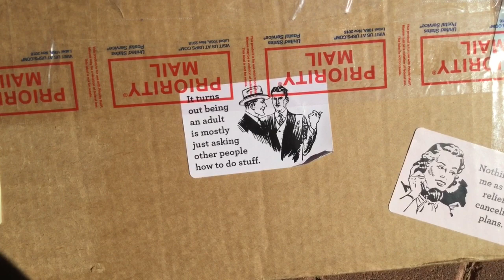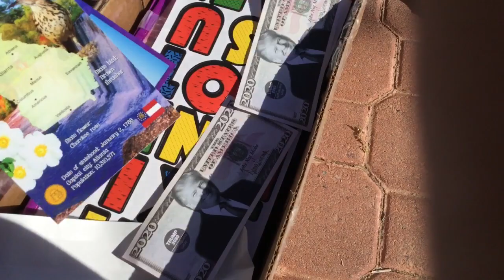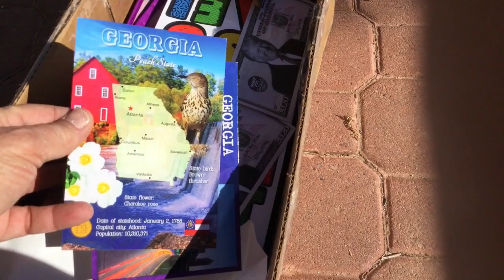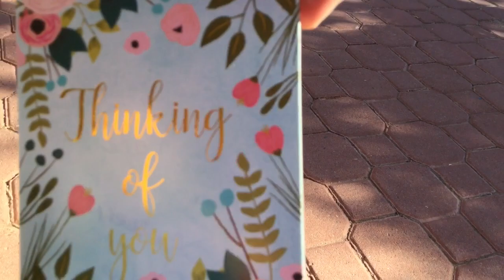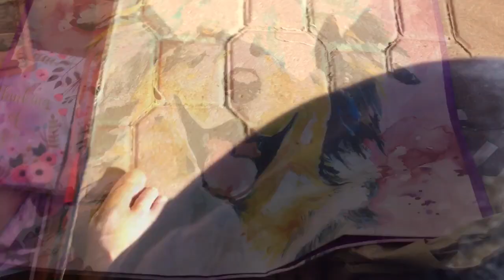FOX MAIL SURPRISE FROM SOUTHERN BELLE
MAIL CALL
November 2019
FOX and MaMa receive a package in the mail from our subfriend
Southern Belle
.very nice gift and a great experience opening we hereby share with you all!

This channel is about my antics, my favorite things in the world are BALL, food, and my MaMa, my Subscribers, my Viewers!
I am a smart and cute as I look 5 year old Corgi/Chihuahua mix dog who is very happy and likes to have fun playing! I was a stray puppy til MaMa rescued me on May 10, 2015...i was 7 months then.

We appreciate your support and helping us get to the 1K milestone! We look forward to 2,000!